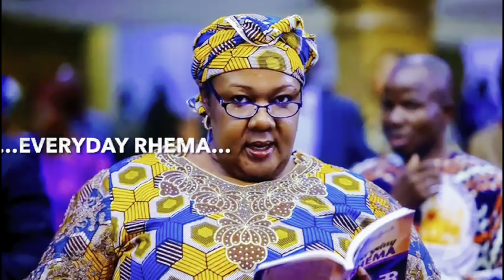“A DEVOTED MAN” (VOL.1) BY PST.EUNICE K.